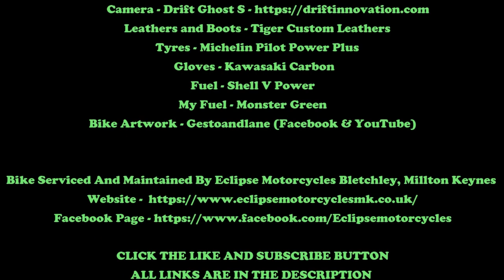Rev Bomb Gets A Salted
Rev Bomb - Getting A Salted

Leathers and Boots - Tiger Custom Leathers
Tyres - Michelin Pilot Power Plus

Bike Serviced And Maintained By Eclipse Motorcycles Bletchley, Millton Keynes